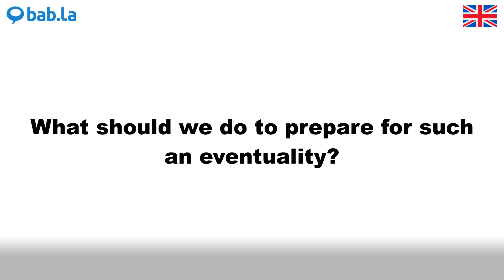EVENTUALITY pronunciation | Improve your language with bab.la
Improve your spoken English by listening to EVENTUALITY pronounced by different speakers – and in example sentences too. Learn and love languages with bab.la.